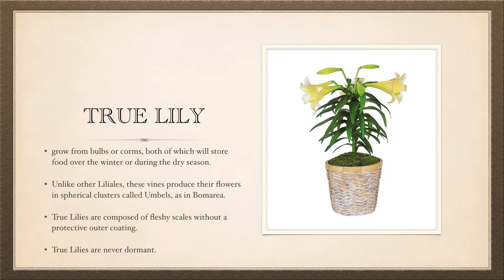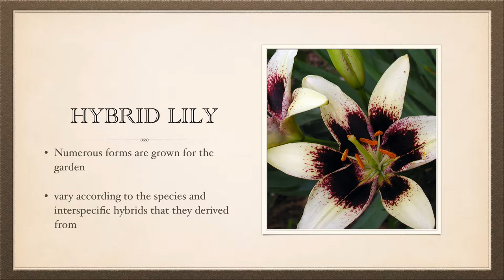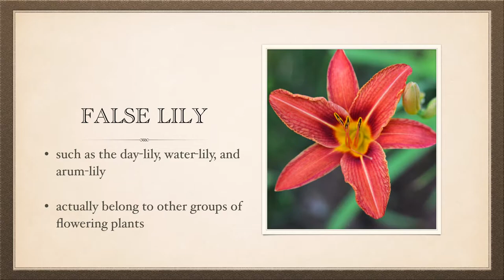lily flower types neo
different types of lily